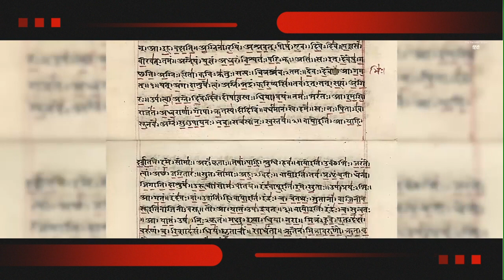Indians vs aliens Part 1, listen carefully.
Podcast about Indian vs aliens